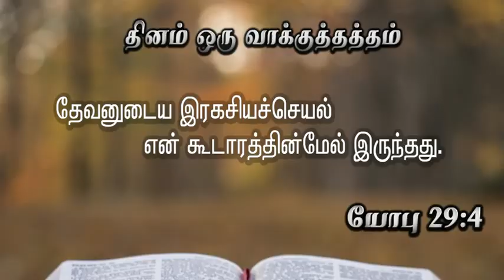14.7.2020 Brother Arockiaraj Thinam Oru Vaakkuthatham Job 29 04